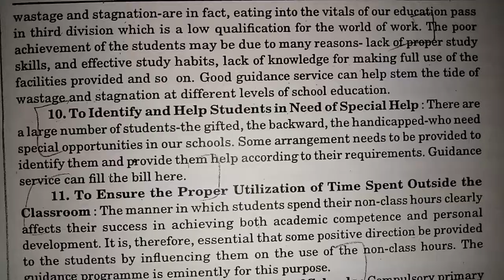AIMS OF GUIDANCE // GUIDANCE & COUNSELLING // B.ed 2nd YEAR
CHAPTER - 1
QUESTION 2: what are the AIMS OF GUIDANCE ?